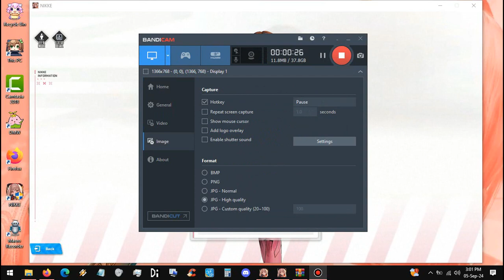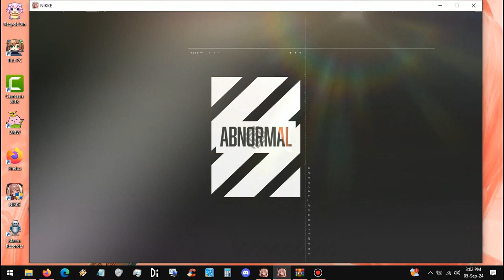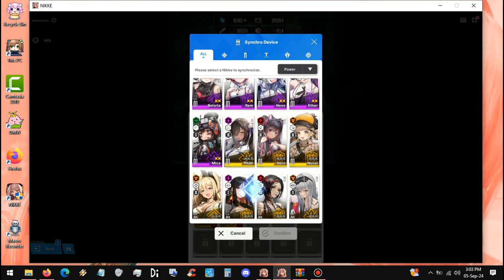Goddess OF Victory Nikke Mari Evangelion.